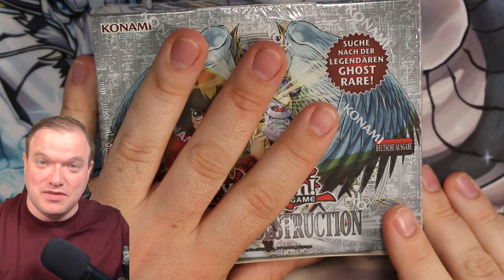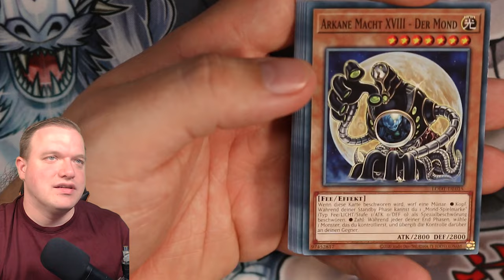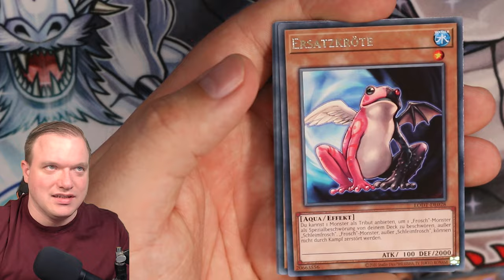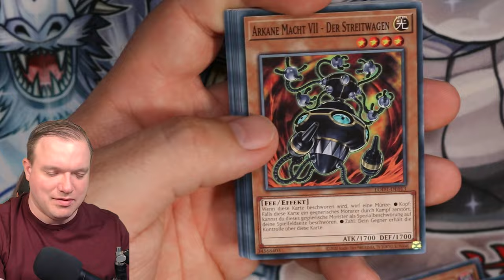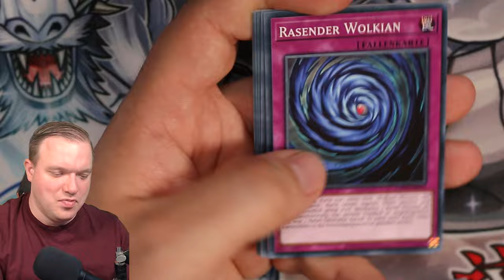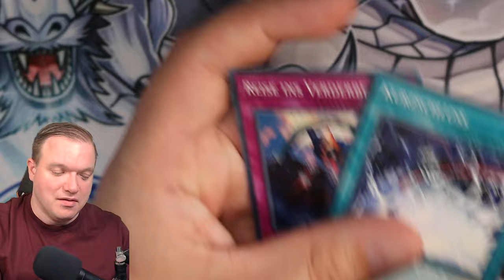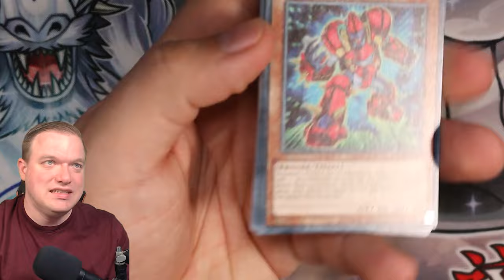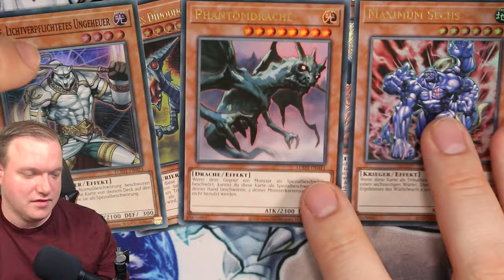Yu-Gi-Oh! Ich habe es vermisst! Light of Destruction! Opening!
Am 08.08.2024 kommt das Set Light of Destruction raus. Ich habe die Möglichkeit bekommen es schon früher zu öffnen.
Viel Spaß!